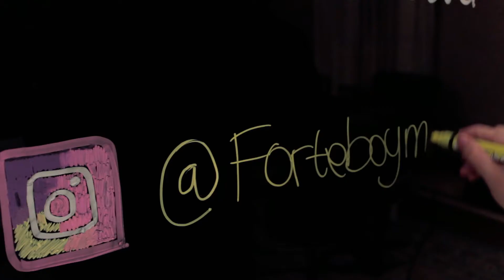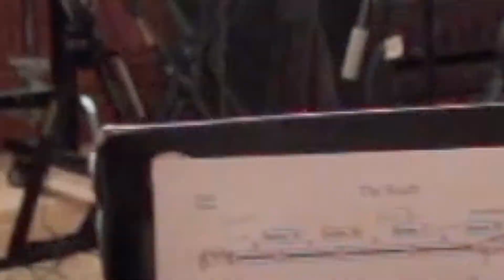Forteboy Music Project - Session #4 Teaser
This is the teaser for our upcoming collaborative videos with Scaller and Dua Empat. Recorded in Shoemaker Studio, we had lots of fun recording these songs!

Featured Artists:
Scaller, Dua Empat

Musicians:
Dika Chasmala - violin
Yakobus Widodo Sakti - viola
Rachman Noor - cello
Andika Candra - flute
Arman Chaniago - percussions
Usman Pranoto - drums
Renata Tobing - vocal
Andreas Arianto - clarinet, accordion

Produced and directed by Boy Marpaung
Music arranged by Andreas Arianto
Audio mixed by Eko Sulistiyo

Sound engineers:
Thavia, Moko Aguswan
Assistant sound engineers:
Alied, Edy Suratno, Ninoy Santos

Videographers:
Reynaldo Lionardi (editor), Boy Marpaung (colorist), Fernando Vigilio

Interviewer:
Aimee Janice

Supported by Shoemaker Music

Special thanks to:
Prajna Murdaya
Nikita Dompas
Moko Aguswan
Eko Sulistiyo